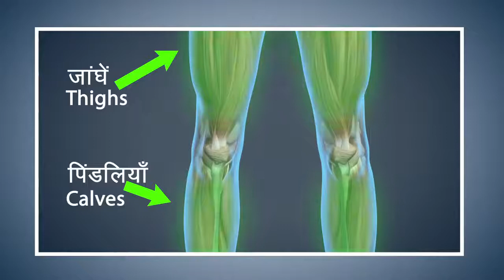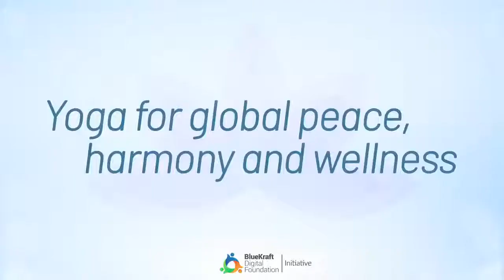Yoga with Modi Vajrasana English